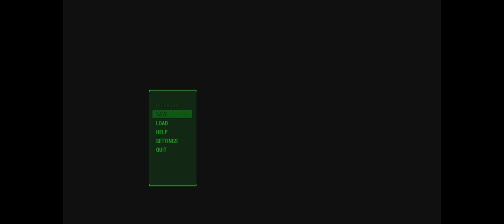Milk Gaming - Owen Plays: Fallout Episode 1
Hey guys welcome to my first episode of Fallout gameplay

Hope you enjoy as you watch me play through this incredible game

Owen

(All rights to creators including game, characters music and introduction music.